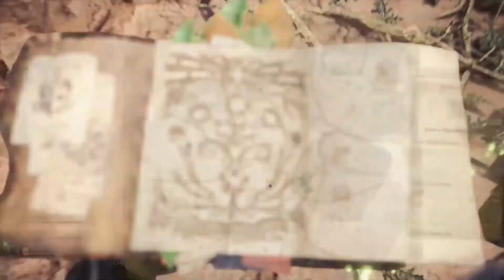Monster Hunter World Iceborne - Sleepy Time Fun Time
Today we return to Iceborne with a bang and we hope you enjoy the game.